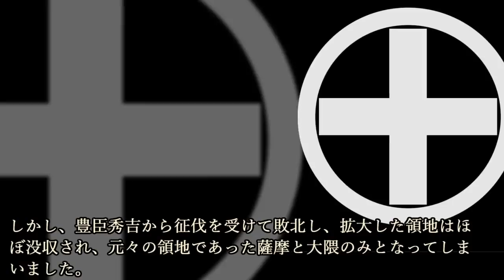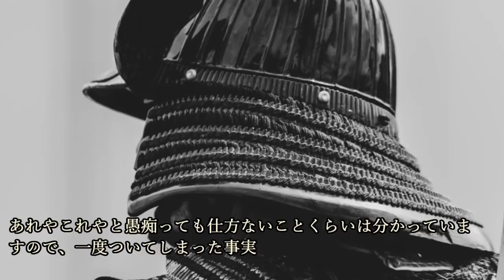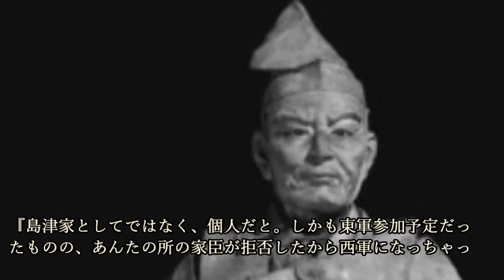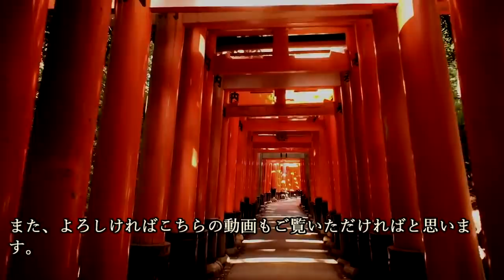島津家が関ケ原で『お咎めなし』を勝ち取った理由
～画像～

～音源～